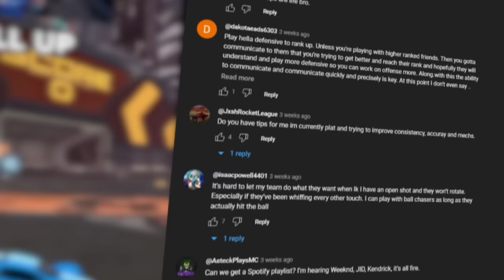The SECRET to Outplay Ballchasers...ROCKET LEAGUE (Road to SSL #18)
In this episode of the Road to SSL, I cover how outplay ballchasers or just players who might be playing faster than you. This is working against Grand Champ so I promise it will work in your rank too.

Do you,
Luke

⏱️Timestamps:
Intro - 0:00
Game 1 - 0:41
Game 2 - 6:29
Game 3 - 12:30
Game 4 - 19:08